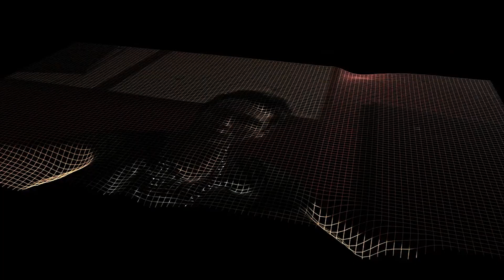BLOODY MARY 3D is a Simple, So Bad It's Good B-Movie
We love finding cheesy "so bad it's good" movies and Bloody Mary 3D (2011) based on the urban legend, ticks most of the boxes. It's a b-movie slasher starring Penthouse Pet Veronica Ricci!

*Usually I would link the movie, but since recording we can't find it streaming anywhere!